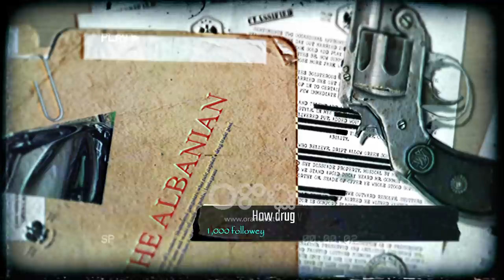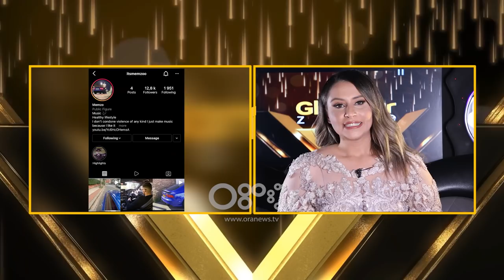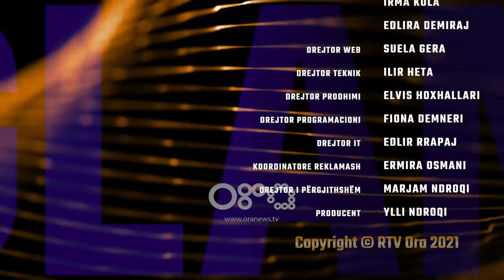Ekskluzive 'Baroni i Drogës' që preu gishtat dhe tmerroi Anglinë | Selamet Mehmetaj për Glamour Zone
Një program rinor me të ftuar VIP nga fusha të ndryshme. E veçanta e këtij emisioni është se xhirohet në limuzinë.

Personazhet tregojnë të pathënat nga jeta e tyre, momentet më kritike të karrierës, si dhe shumë ekskluzivitete të tjera.

Një emision nga Ester Bylyku. Ku personazhet ftohen për një udhëtim me limuzinë
Çdo të premte ora 23:00 ne RTV Ora.